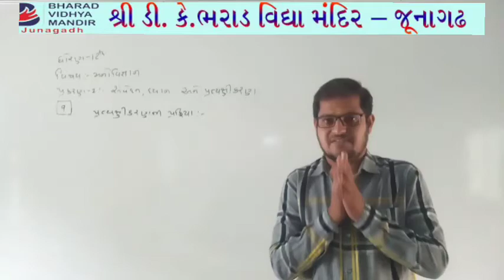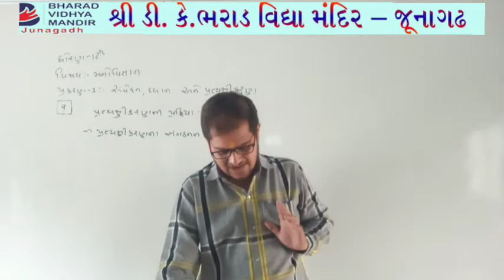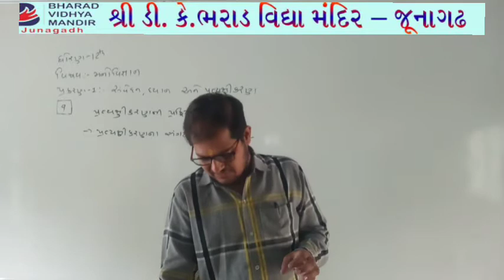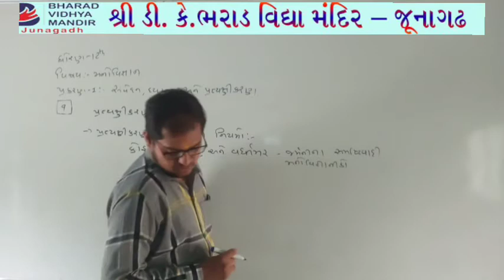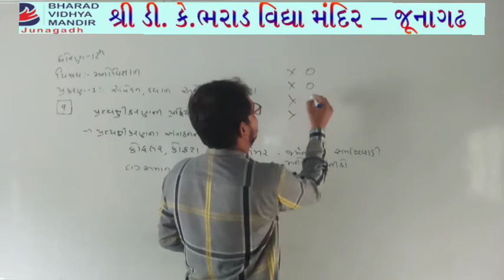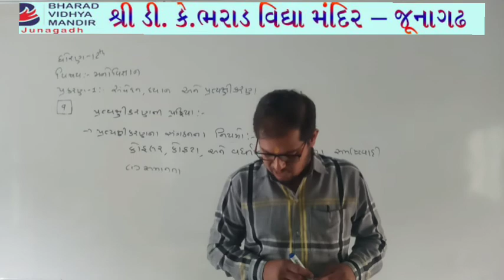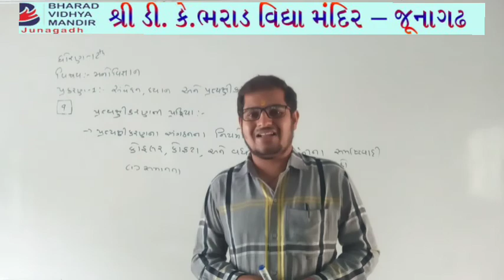ધોરણ-12 આર્ટ્સ (વિષય-મનોવિજ્ઞાન (પ્રકરણ-1)) ભરાડ વિદ્યામંદિર-જૂનાગઢ,તા.12-5-21